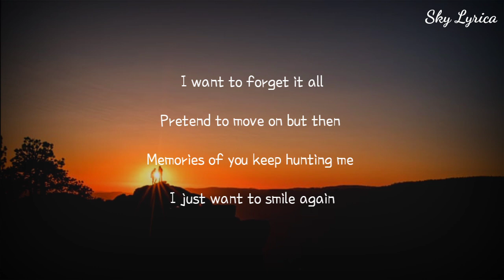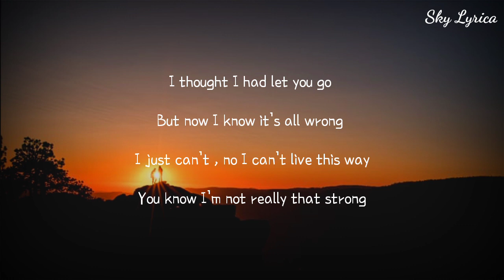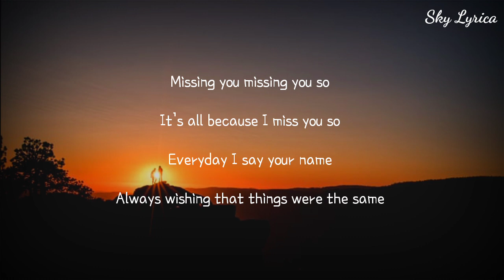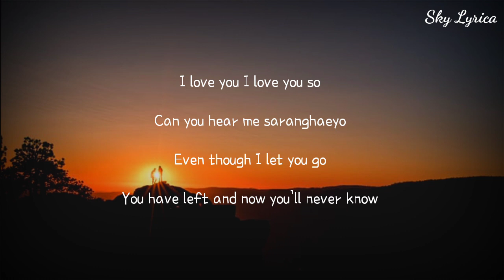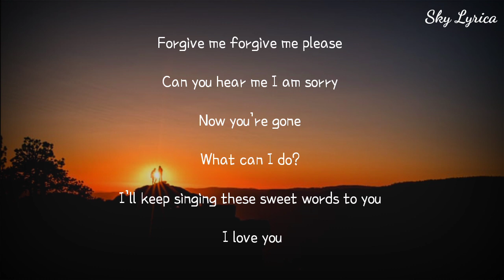Jung Yong Hwa - Because I Miss You _[Heartstring OST]_( English Cover by SolaraMae ) LYRICS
Song Title: Because I Miss You
Original Artist (s): Jong Yong Hwa
Cover Artist (s): SolaraMae